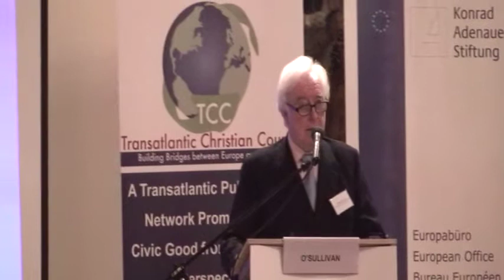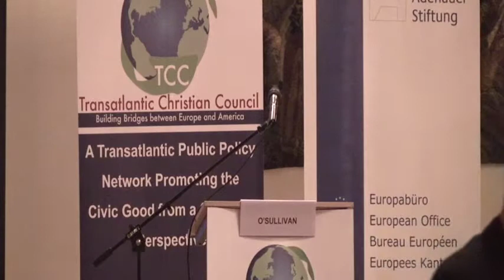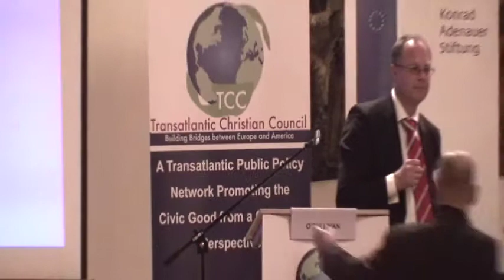Thrid panel: Free Market - Robert A. Sirico, Bruno Roche, Jan Schippers, Theodore Malloch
Panel discussion
The Moral Case for Free Markets
Moderator: Rev. Robert A. Sirico, President, Acton Institute, Grand Rapids, Michigan
First Panelist: State Responsibility and Personal Responsibility
Bruno Roche, Special Advisor, Social Justice & Globalization, G20 French Presidency, Chief Economist, Mars, Incorporated
Second Panelist: The Free Market and Social Justice: Is There a European Social Model?
Jan Schippers, Economist, and Director Guido de Bres Foundation, research Department SGP political party, The Netherlands
Third Panelist: The Free Market and the Global Financial Crisis
Theodore Malloch, CEO, Global Fiduciary Governance LLC, USA